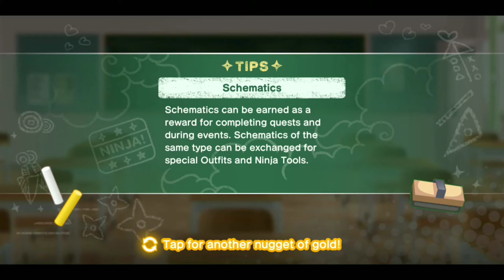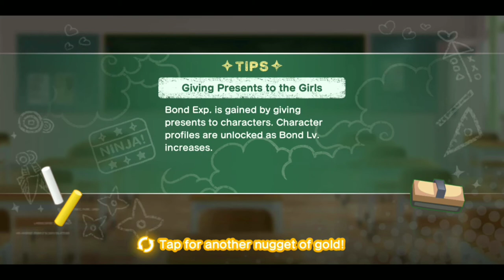Moe! Ninja Girls RPG ~ Chapter 7 : Gone Girl (Season 3)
The day after I say goodbye to Cy, I find myself overcome with worry and unable to concentrate in class. Unfortunately for me, the teacher catches me not paying attention and forces me to clean the martial arts room. Meanwhile, a new suspect emerges in our murder investigation.

~ Ingame Friend Code : 8LW5BGN3